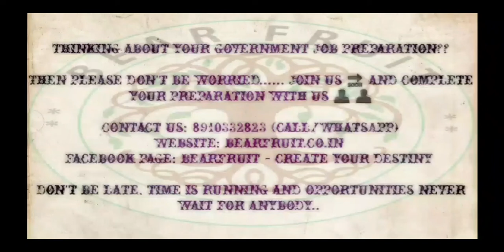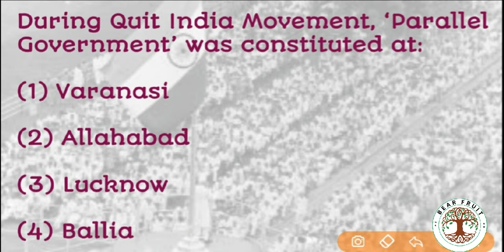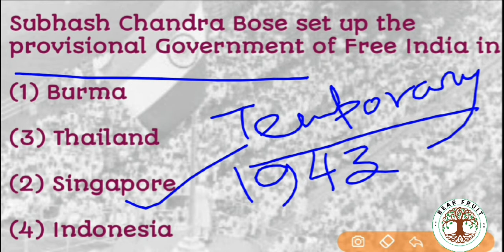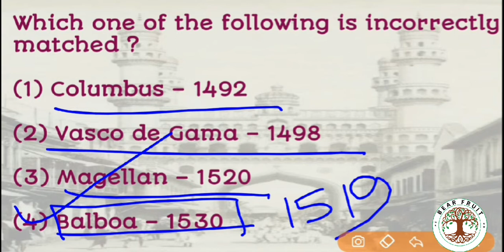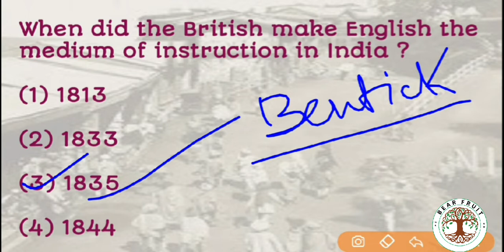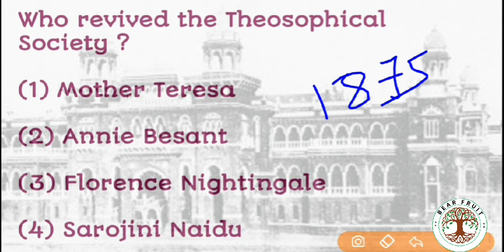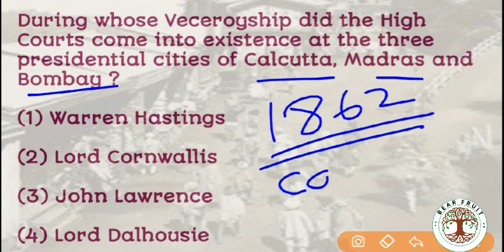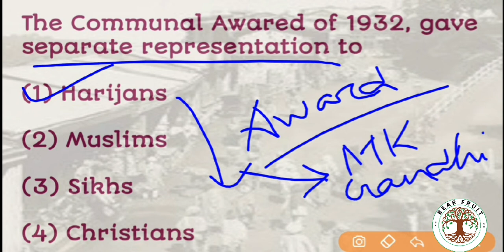Modern Indian History part 1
Previous paper Discussion on Modern Indian History.. Important for ssc

Our phone number /whatsapp no (for admission and any other queries) : 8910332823